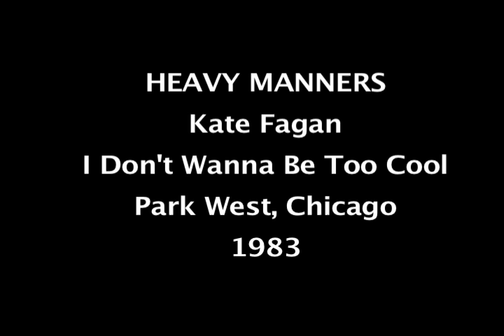I Don't Wanna Be Too Cool - KATE FAGAN with Heavy Manners - Live at Park West, Chicago, 1983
Reissue of vinyl, August 2016, with bonus tracks.